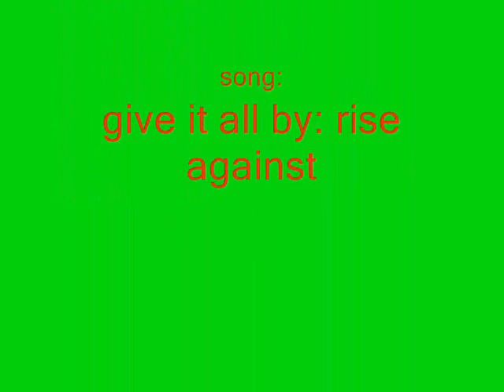Mirage Ddser v.s. Max Frei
death match between 60 attack 72 str 31 prayer 61 hp and 99 strength 94 hp and 31 prayer.
i dont own jagex idk what this will do but i put it anyways cause other ppl do. and dont read the rest of this junk lol.
rs elvewatford
rs elvewatford
1 Pure Devil, Evilsexc, Dizzy Mauler, I Shonomercy, E4t F0od Nub, Im Easy Xp, Iminsan3, Pure insan3, and Xoxofuryxoxo.
6th outlaw i meleed i ultimate strength hybrid barrage blitz burst 99 range mage krazyfaken finnald party hat phat set rich staker best runescaper runescape 100m 100B 1b 99 magic party best drop party 99 range 99 str 99 def 99 atack TANKER pk vid purple p-hat yellow p-hat green blue p-hat white p-hat banned runescape acount permantly banned back last chans appeal declined 99 summoning steel titan obsidian golem titans lava titan war